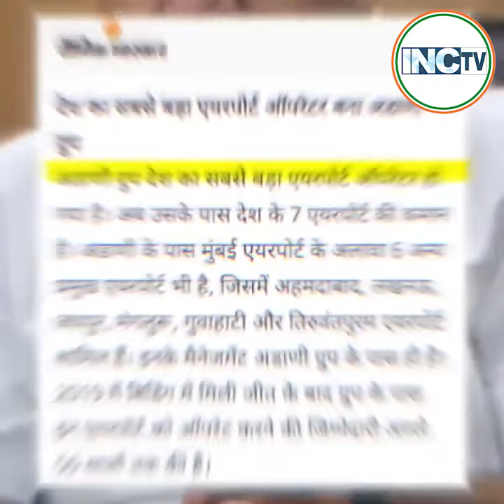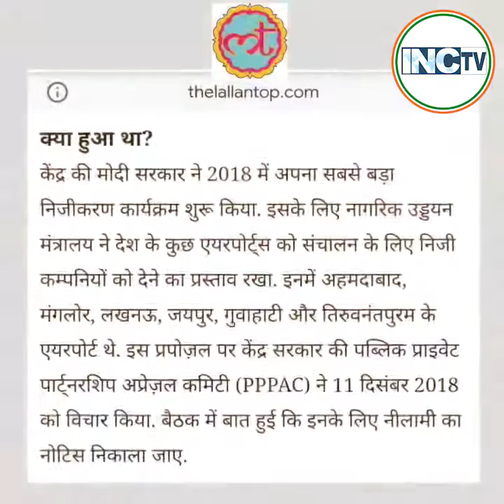नीति आयोग ने सरकार के फ़ैसले पर सवाल खड़े किए थे।सरकार नहीं मानी और 6एयरपोर्ट अड़ानी समूह को दिए गए।